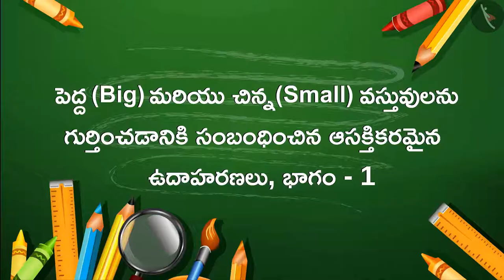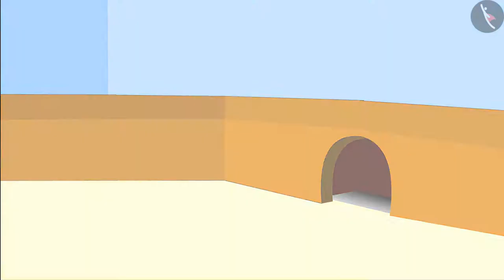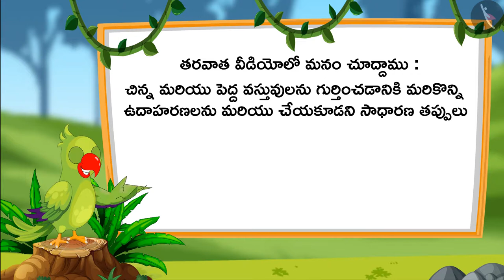వస్తువుల కొలత | Part 2/3 | Size of objects | Telugu | Class 1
"వస్తువుల కొలత | Part 2/3 | Size of objects | Telugu | Class 1 | ఆకృతులు మరియు స్థానం | कक्षा 1 | NCERT | ఆకృతులు మరియు స్థానం

Sorting and Classification of Objects | Shapes and Space | Grade 1 | NCERT | Shapes and Space

Welcome to part 2 of Size of objects. In this video, we will discuss various examples of Size of objects.